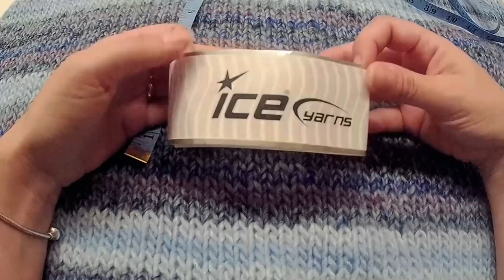Scialle Baktus Coccola ai ferri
Ciao da Lucy,oggi vorrei farvi vedere qualcosa fatto ai ferri ,in questo caso,circolari ma che potete fare anche con i ferri dritti,prossimamente vedrete lo stesso scialle anche con la tecnica knooking.

Materiali utilizzati

-300g per 480m di Mystique Ice yarns
-ferri circolari n 9
-ago da lana
-taglia fili

Per questo progetto ho usato il mio personalissimo metodo di lavorazione ,se vi va di provarlo vi troverete sicuramente bene ma se così non fosse ogni volta che io ,nel video ,ho il lavoro a destra potete girare il ferro e lavorare al rovescio.

Spero che anche questo progetto vi sia piaciuto
Cliccate la campanella
E se vi fa piacere condividete i miei tutorial e citate la fonte in caso di realizzazione dei miei progetti

                                                        Ciao ciao da Lucy